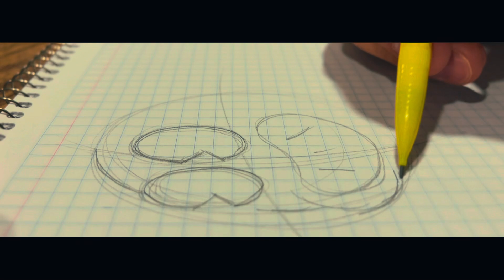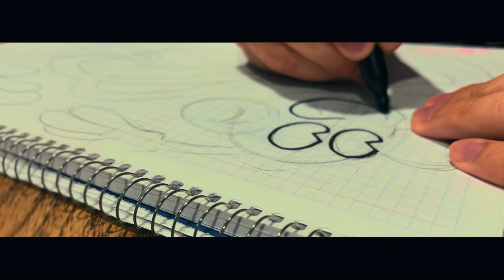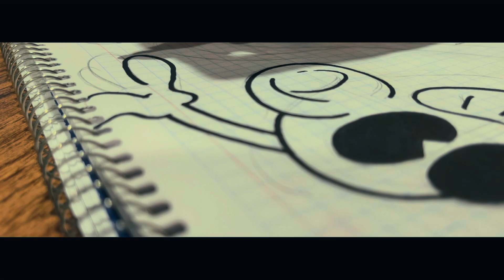Vlogcito de Lunes | LIENZO NUEVO